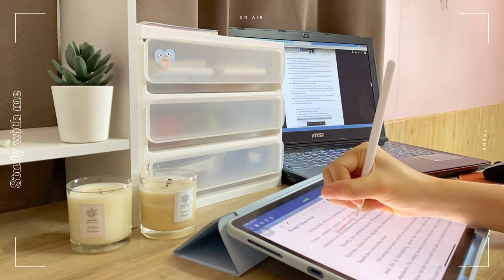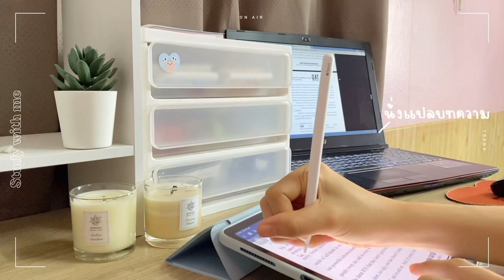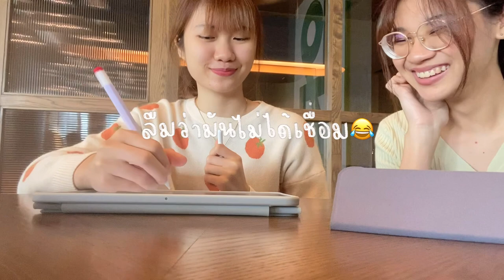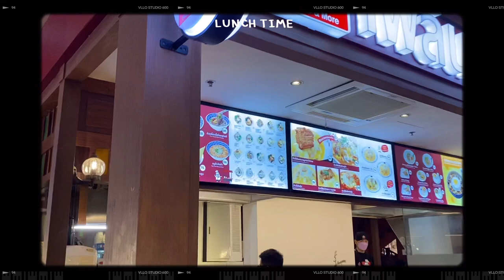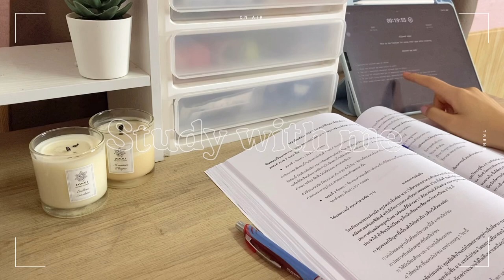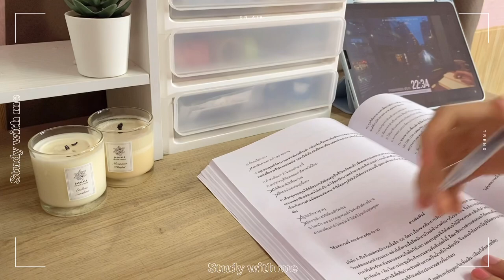Daily & Study Vlog 🎀♡ ༘ | ไปอ่านหนังสือข้างนอก, เซอร์ไพรส์วันเกิดเพื่อน, unbox📦ของปุ้กปิ้ก